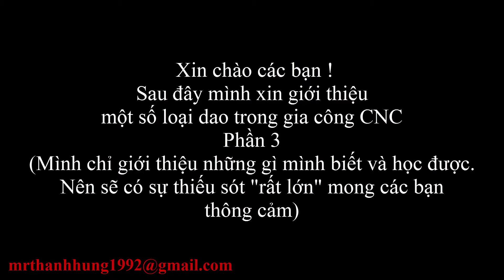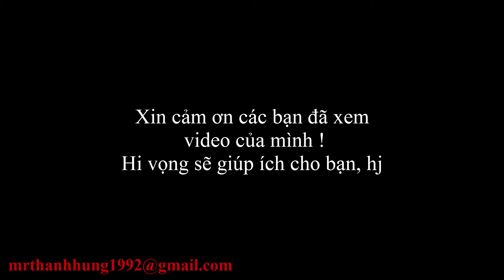Giới Thiệu Dao Trong Gia Công CNC - Phần 3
Nếu bạn cảm thấy thích thú với những video mình tạo ra. Và muốn ủng hộ mình ra những video tiếp theo hay chỉ đơn giản là muốn mời mình 1 ly cafe "Donate" tại đây nhé:

💎  Hoặc chuyển khoản trực tiếp qua ngân hàng:
Chủ tài khoản: Đặng Vũ Thanh Hùng